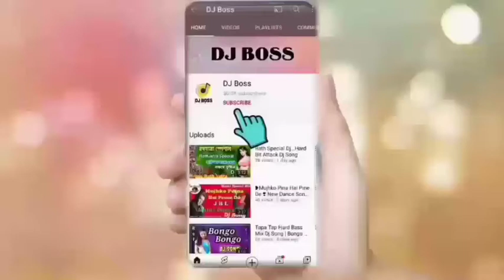Sei Fagun to Elo Dj || Bengali Cinemar Dj || বাংলা ছায়াছবি গান DJ...2021...DJ BOSS